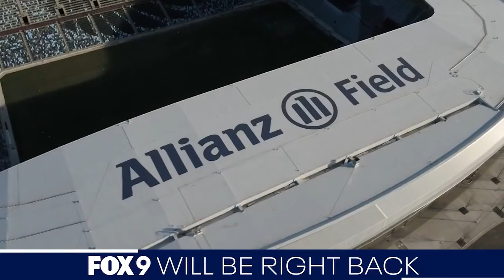The Jason Show - Wednesday, September 27th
Jason breaks down the premiere of Dancing With the Stars and talks about Anderson Cooper's memorable interview with Howard Stern.

Plus, Jason unveils his custom Funko Pop! Colleen Lindstrom talks about dating your spouse. And Shannan Paul tries fishing for the first time ever!